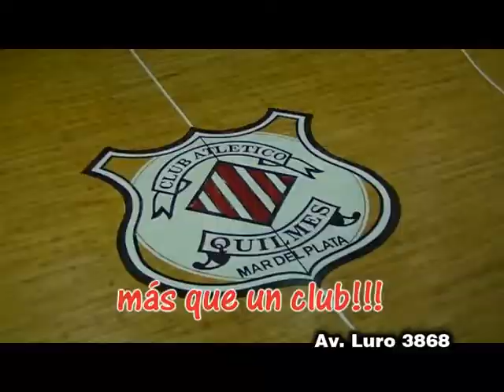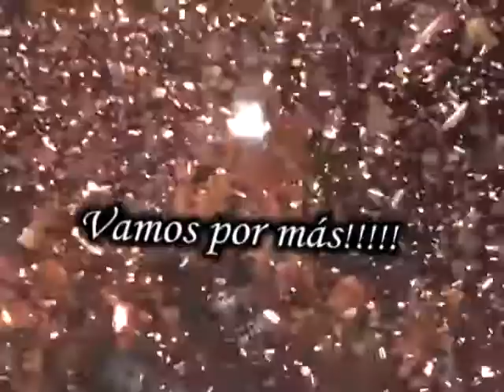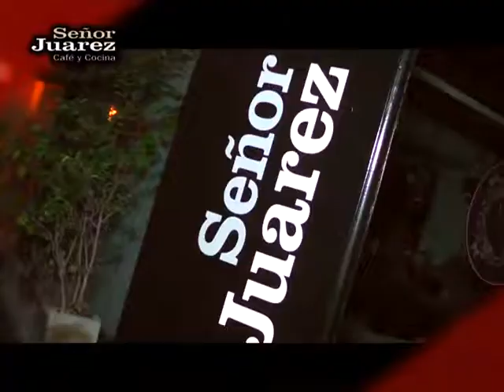Tiempo de Basket Local 29-8-2017